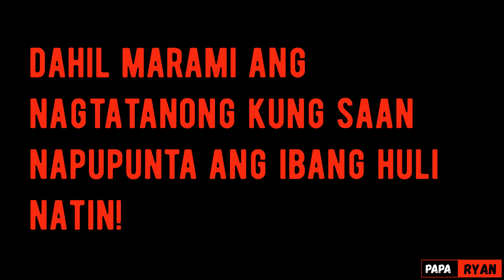Catch and Cook : Bakit Kaya Kulay Pula ang Tilapia Dito at Insaladang Sibuyas